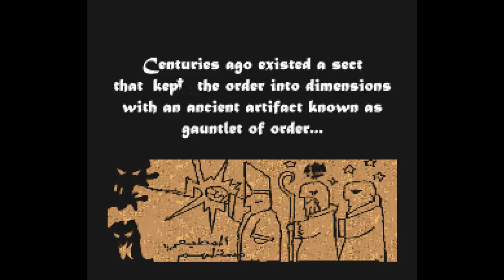SMW Hack - The Hand of Chaos (Demo), Episode 1: Hand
Since August 2012, there's been another HOC. My Hand of Chaos and his share the same name, but they are in no way related. I have no connections whatsoever with Forsequad as well. This must be coincidence. So how will his hold up? Let's find out!

Romhack - Forsequad
Gameplay - SMCslevelengine